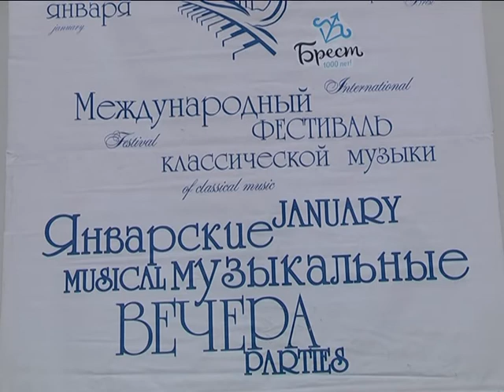2019-01-10 г. Брест. Новости на Буг-ТВ. бугтв. Открытие фестиваля «Январские музыкальные вечера»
9 января на протяжении десятилетий  - особая дата  для областного центра. Традиционно именно в этот день истинные почитатели качественной классической музыки оставляют домашние дела, надевают самые красивые вечерние наряды и отправляются в театр на открытие международного фестиваля «Январские вечера». Особенным этот форум искусства стал в 2019-ом, организаторы то и дело приоткрывали завесу тайны и понемногу рассказывали о тех мировых знаменитостях, которые изъявили желание посетить Брест и выступить здесь в год тысячелетия. В итоге афиша фестиваля миллениума получилась не просто  впечатляющей – грандиозной, а каждый день преподносил гостям новые сюрпризы. Но, обо всем по порядку.